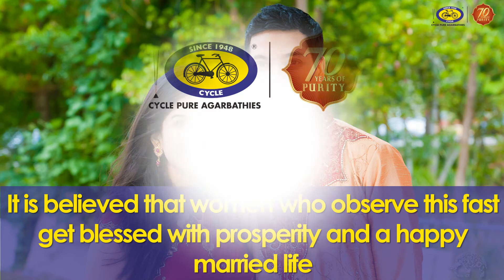Phulera Dooj - Cycle Pure Agarbathies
Phulera Dooj is celebrated tomorrow, 16th February 2018. It is one of the iconic festivals that is celebrated in the honour of Lord Krishna with great enthusiasm in the northern states of India. It is observed on the 2nd day of the Shukla Paksha during the Hindu month of Phalgun. ‘Phulera’ come from a Hindi word ‘phul’ meaning flowers. On the day of Phulera Dooj people play with flower and hope that the vibrant colors of Holi brings happiness in the life of all.

Cycle Pure Agarbathies wishes you a blessed Phulera Dooj.

To receive such videos on WhatsApp, kindly share your WhatsApp details with us, through personal message.